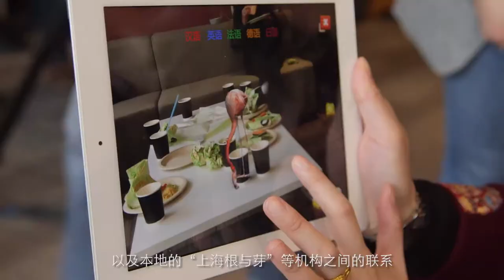NYU WILD Film Festival 2018 | NYU Shanghai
For a second year, NYU Shanghai and New York WILD Film partnered up for a one-day film festival featuring documentaries on topics related to exploration, adventure, wildlife and the environment.

The films screened at NYU Shanghai presented the theme in various contexts. The topics ranged from The Black Mambas, a short documentary, which follows the world’s first all-female anti-poaching unit in South Africa, to Break on Through, about 19-year old climbing sensation Margo Hayes who pushes her mind and body to reach new heights.